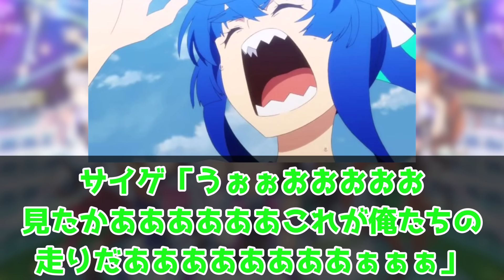『ドゥラメンテ、喋る前にフィギュア化が決定する！』に対するみんなの反応集 まとめ ウマ娘プリティーダービー レイミン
Cygamesより‹1/7スケールフィギュア›「ドゥラメンテ」の商品化が決定！
TVアニメ『ウマ娘 プリティーダービー Season 3』twitterリンク

TVアニメ『ウマ娘 プリティーダービー Season 3』第1話本日放送！
第1話「憧れた景色」は、本日24:00から放送スタート！

ドゥラメンテ、喋る前にフィギュア化が決定する！ウマ娘3期にドゥラメンテが登場しトレンド入りしてしまったアニメ第1話に対するみんなの反応集 まとめ ウマ娘プリティーダービー レイミン ぱかライブ　ドゥラメンテ キタサンブラック サトノダイヤモンド　リアルスティール

2023年8月31日にチームランクUD達成！
2023年7月7日に世界初UE9達成！
2023年5月に初代96傑入りし(20位)EXステージも勝利しました！
2022年4月にUFランク達成し、8/27世界初のUEランク達成できました！
12/24には世界初のチームランクUEも達成(アオハルアプデ前に到達した唯一のトレーナー)できたので、これからは更新育成をがんばります
2周目なのでチャンミ育成はゆるくがんばっています